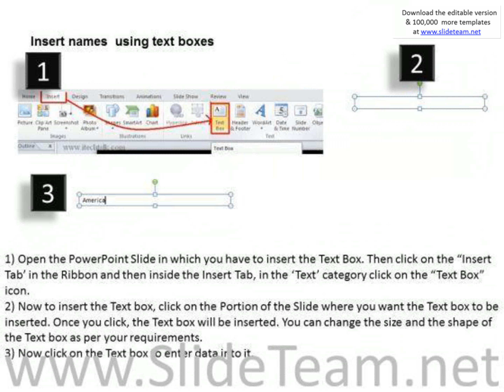usa pennsylvania state powerpoint maps presentation infographics slides